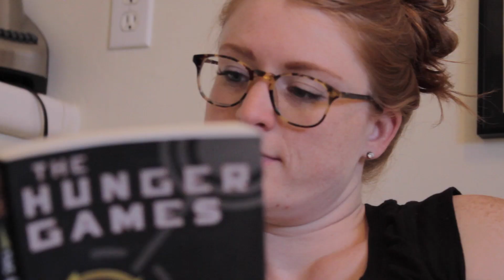Erin & MeLissa - "Almost 30"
Erin & MeLissa sing about what it's like to be an adult.

Directed by Andrew Fernandez
DP: Mark Sandoval